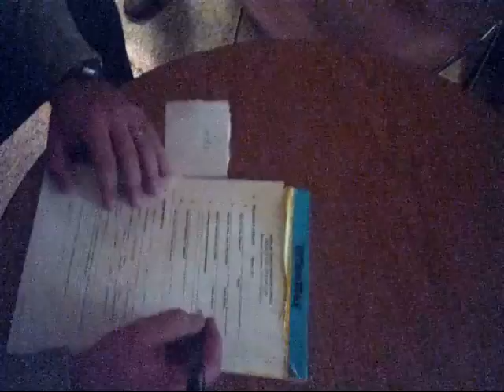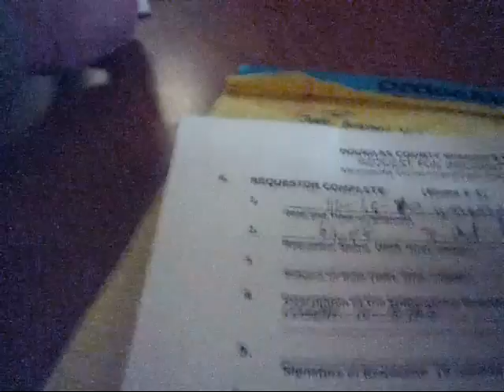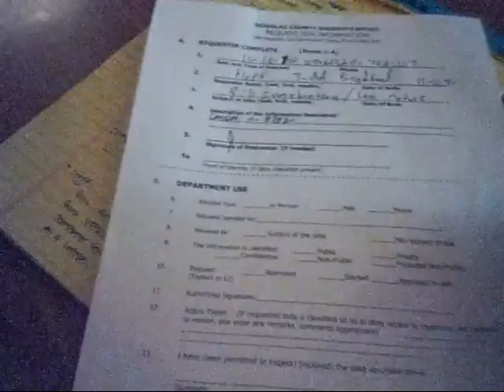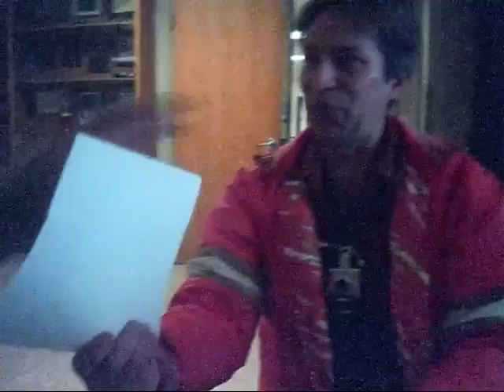Lion News: Judd Hoff Filing Criminal Report Against Senator Bill Ingebrigtsen - P3